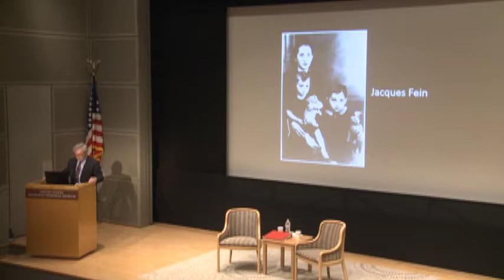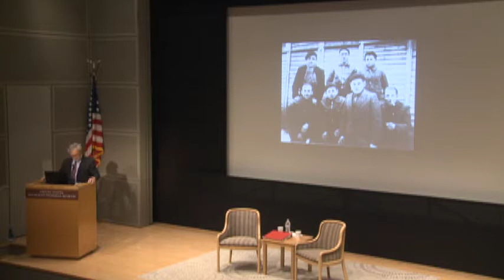First Person 2016: Jacques Fein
Through the First Person program, Holocaust survivors have the opportunity to share their remarkable personal stories of hope, tragedy, and survival with thousands of visitors at the Museum. This program was recorded on August 11, 2016. It features Jacques Fein, who was born in Paris, France, in 1938. Jacques and his sister Annette survived the Holocaust as hidden children.